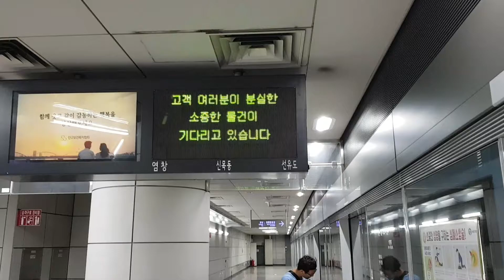20170819 서울9호선 선유도역 통과(종합운동장 급행열차 통과) Korea Seoul metropolitan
20170819 서울9호선 선유도역 통과(종합운동장 급행열차 통과) Korea Seoul metropolitan